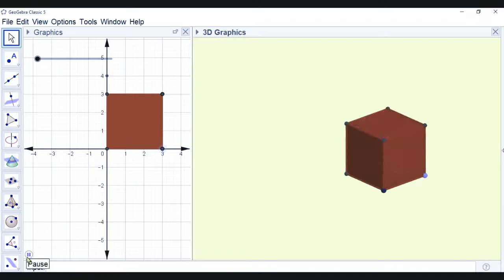3D Graphics - Cube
Cube - 3D - using GeoGebra Classic 5